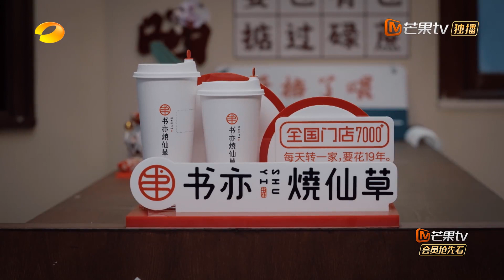【EP1精编版】大湾仔试营业向餐饮行家“取经” 陈小春社恐“躲避”顾客《大湾仔的夜》 Night in the Greater Bay丨MangoTV